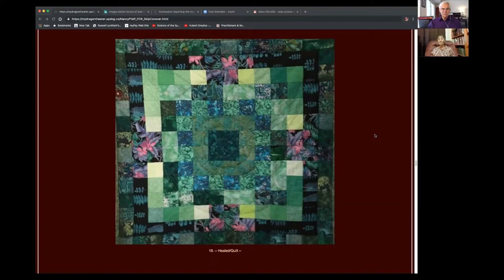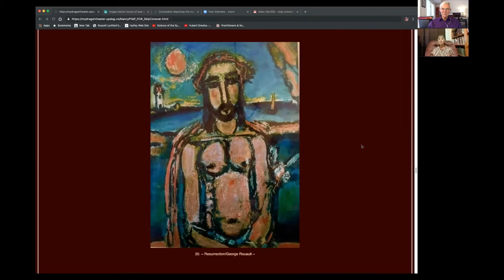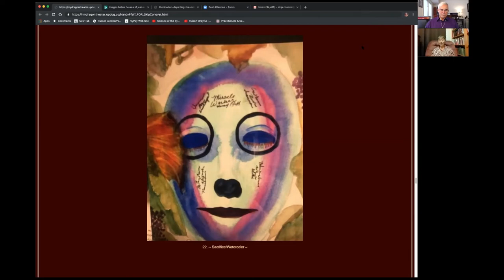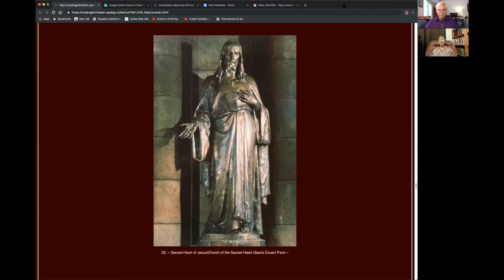A Christian Individuation - Part 3 - Losing Faith & Finding Faith Again and Again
This is the 3rd in our miniseries on Nancy Pfaff's Christian Individuation.  We think you will find it very powerful. Nancy has experienced many trials and experiences through her life, even "lost her Faith," but God kept coming through in numinous ways to help her in her hour of need.

2:10            A symbol of a miraculous healing

3:23            An alien being makes contact in a dream

5:36            A numinous experience of Resurrection

6:50            As the Phoenix rises

7:20            Confronted with big hurdles to overcome

10:00          Living sexuality with sublimation in a non-sexual marriage

12:30           Taking temporary religious vows as a married woman

14:43            Creating ritual to connect the conscious and unconscious

22:43            How is the Christian "mystical" path different?

24:16            Baptism in the Holy Spirit with speaking in tongues

30:19            Do fundamentalists look to a puppet master in the sky?

34:24            What would bring alive religious teachings?

38:19            Paying attention to feelings of expansion and contraction

43:55            Why Jung recommends Christianity for Western peoples

44:53            The meaning people are looking for

45:34            God, the deep center of the psyche, speaks to you

46:48            Nancy Pfaff's conversion experience

48:06            The meaning crisis and Dr. John Vervaeke is mentioned.
54:33            The Rev. Paul VanderKlay is mentioned.
54:45             Prof. Jordan B. Peterson is mentioned.
56:58             Bishop Barron is mentioned.

1:01:05         Moving from one stage of faith to another

1:04:04         Techniques to connect to God, to the deep Self

1:08:14         Pastors are in the mental health care profession

1:10:44         Living religious vows sublimating sexuality

1:13:30         The sacrifice--Choosing a new path after divorce

1:17:00         A mystical experience of oneness with Christ

1:19:51         The image of God shatters

1:20:33          A mystical experience in Paris. Jesus appears.